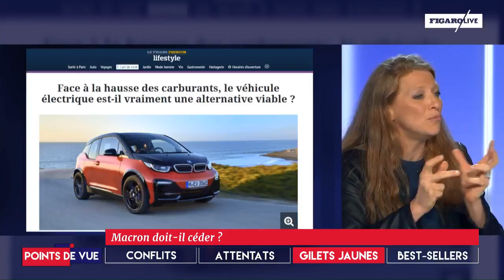Macron doit-il céder face au mouvement du 17 novembre ?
Ilana Cicurel (LaReM) revient sur les enjeux de la taxation du diesel, avec Alexis Brézet (Le Figaro), Carine Bécard (France Inter) et Jérôme Jaffré.